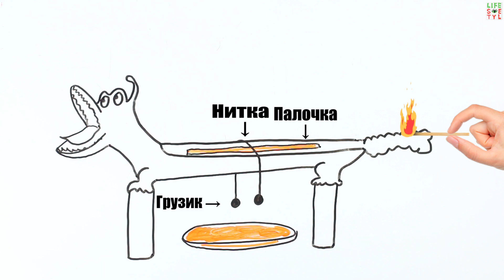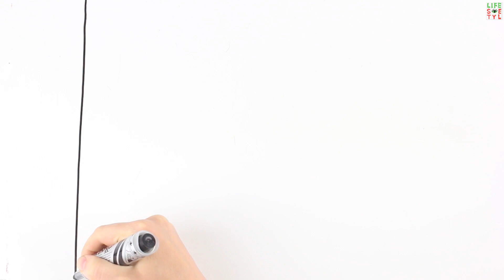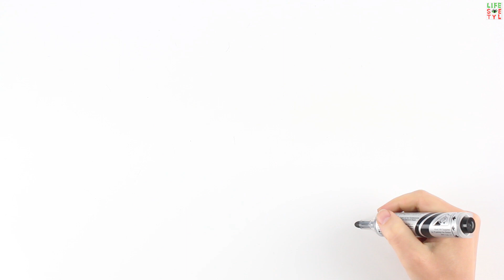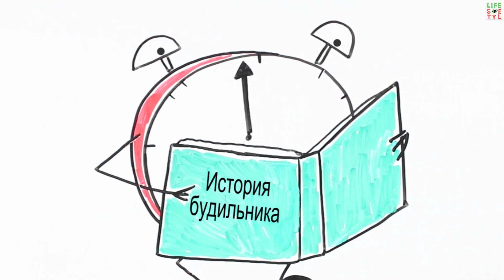Когда появился первый будильник и как до этого люди вставали в нужное время?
Когда появился первый будильник и как до этого люди вставали в нужное время? Пожалуй, в современном мире 90% населения планеты использует будильник для того, чтобы проснуться. Уже прямо-таки невозможно представить себе жизнь без этого устройства. Но мало кто задумывался, как когда-то люди жили без него, и кто изобрел первый будильник.